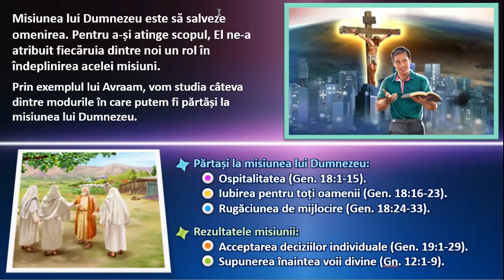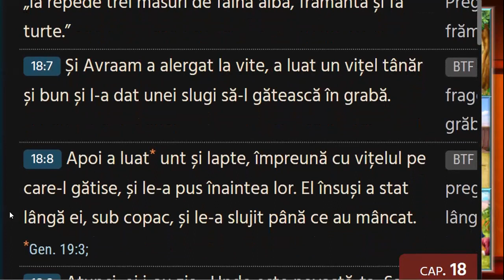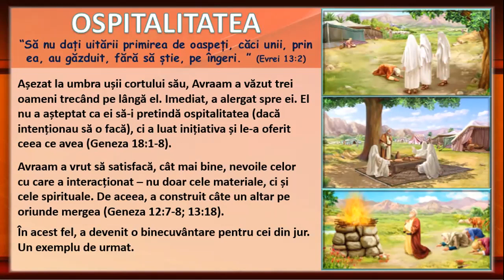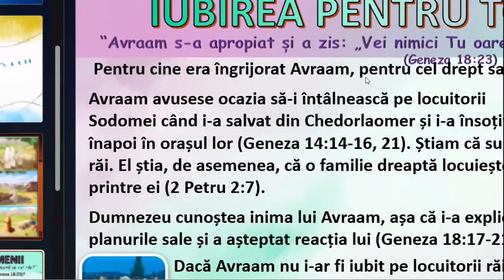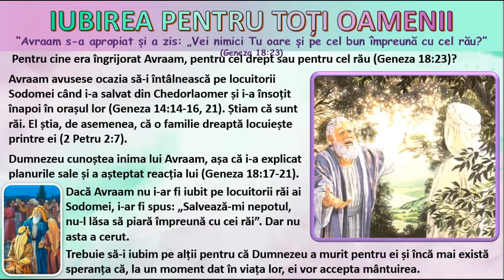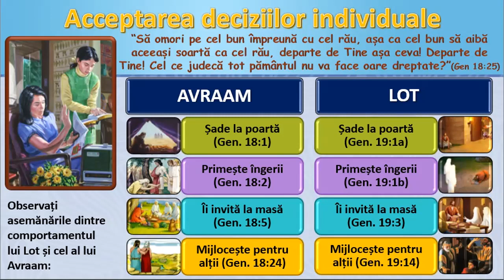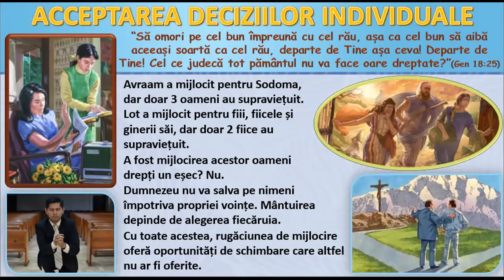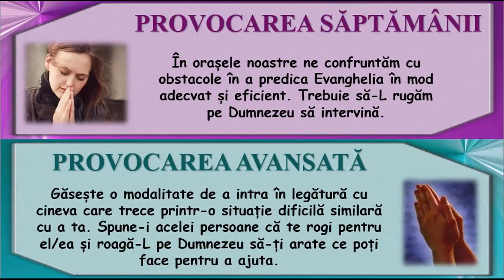Părtași la misiunea lui Dumnezeu - T4.2023 - studiul 4